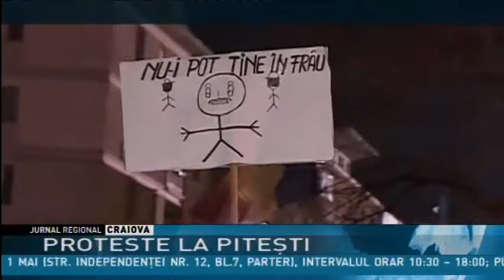PROTESTE ŞI LA PITEŞTI